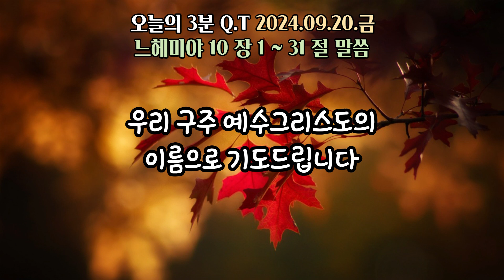오늘의3분큐티QT 20240920 [느헤미야 10장 1~31]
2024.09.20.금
말씀 : 느헤미야 10장 1~31
제목 : 성명서에 서명한 사람들과 언약의 내용

Piano 우혜민